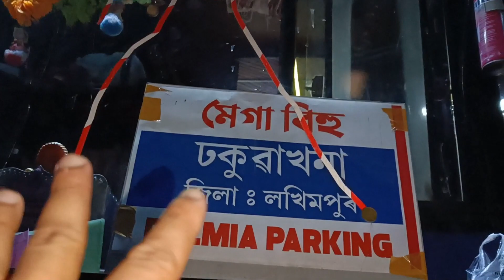গুৱাহাটী মেইন Highway কাষতে ৰঙালী বিহু উদযাপন কৰিলোঁ | Assamese Vlog | Manuj Chutia